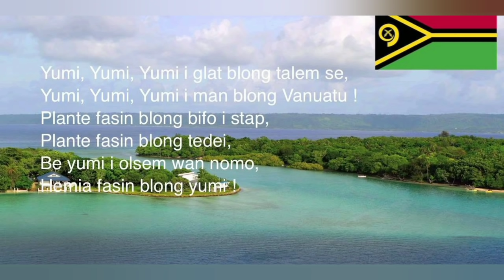Vanuatu- beautiful country l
Vanuatu is an island country in the southwestern Pacific Ocean, consisting of a chain of 13 principal and many smaller islands located about 500 miles (800 km) west of Fiji and 1,100 miles (1,770 km) east of Australia. The Torres Islands are the northernmost group. Southward from the Torres group, the main islands are Vanua Lava and Santa Maria (Gaua) in the Banks Islands group, Espiritu Santo, Aoba (Ambae), Maéwo, Pentecost, Malakula, Ambrym, Épi, Éfaté, Erromango, Tanna, and Anatom.

Follow us on: Instagram: @astoundingsphere

Lap Lap Preparation:
Ingredients
• Basic lap-lap
• 10 whole lap-lap or banana leaves
• 3 cups coconut milk
• 4 manioc roots, peeled and grated
• 4 plantain (green bananas), peeled and grated
• Salt to taste
• Tuluk - mini mince and manioc parcels
• 4 cups cooked seasoned mince - cook mince with some onion, garlic and herbs
• Bunya - vegetable and chicken lap-lap
• 4 bunches English spinach (or island cabbage if available)
• 2 manioc roots, peeled and chopped
• 1 pumpkin, peeled and chopped
• 4 sweet potato, peeled and chopped
• 2 taro roots, peeled and chopped
• 1 small lap-lap leaf

*please change the dish as required and with the availability of ingredients
*If you want to make it vegetarian pudding- use soyabean nuggets instead of chicken
• 1 whole chicken
• 10 green onions, chopped
• 3 tomatoes, chopped
Peel ribs off lap-lap leaves in long strips; lay on the ground in a criss-cross pattern.

Soften lap-lap leaves over bonfire before layering on top of criss-cross pattern.

Drizzle coconut milk over centre of the lap-lap leaves. Keeping the piles separate, place manioc and plantain in the centre of the leaves, on top of the coconut milk. Drizzle with more coconut milk and season generously with salt.

Carefully wrap leaves over and around manioc and banana. Tie using ribs. Set aside while you prepare other lap-lap variations.

Soften one small lap-lap leaf over an open flame for each mini-parcel you prepare.
Place a large handful of grated manioc in the centre of each leaf. Flatten it slightly to create an indentation; fill with a small handful of mince mixture. Smooth manioc over mince to enclose in a ball shape. Wrap leaf carefully around manioc ensuring it is sealed tightly. Repeat with remaining manioc and mince

Drizzle 1 cup coconut milk over centre of the lap-lap leaves. Pile spinach or cabbage in centre of leaves. Place vegetables around and over the spinach leaving a small gap in the centre.

Place small lap-lap leaf on top of spinach; place a hot stone in the centre and drizzle with one cup of the coconut milk.

Wrap stone in lap-lap leaf and top with chicken. Sprinkle whole pile with green onions, remaining coconut milk and tomatoes; season to taste with salt.

Wrap lap-lap leaves carefully and tie tightly into a secure bundle.